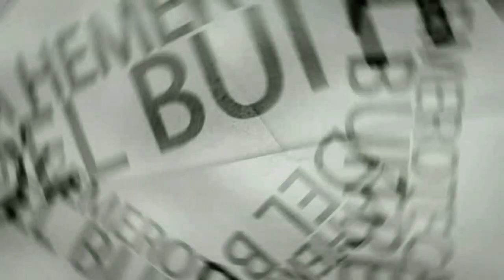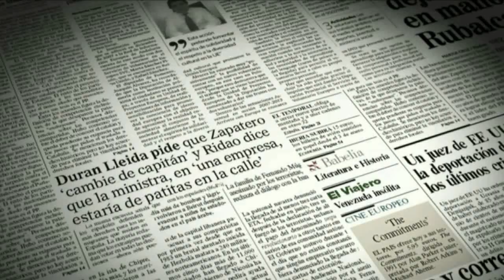'Caricias' entre Fraga y Felipe González 'pásese a nuestro bando' - 1980